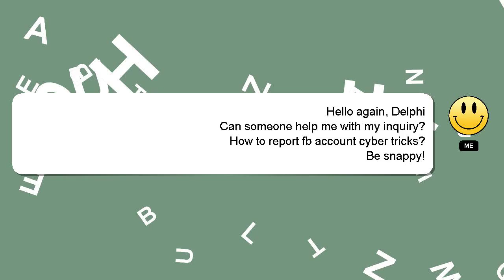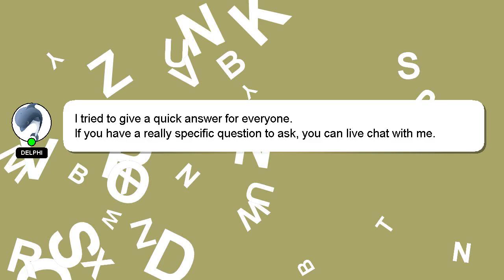How to report fb account cyber tricks?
A little intro about me, Hi there, I go by the name of Delphi. Let me help you with your questions. - How to report fb account cyber tricks?

Providing an answer will be acknowledged and appreciated with a 'heart' from me.

*2 What we are experimenting :*